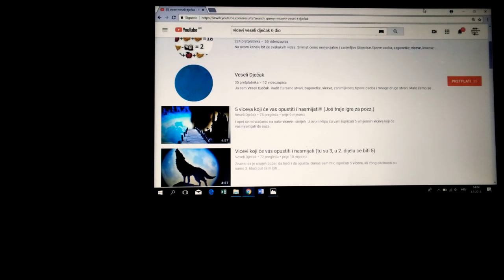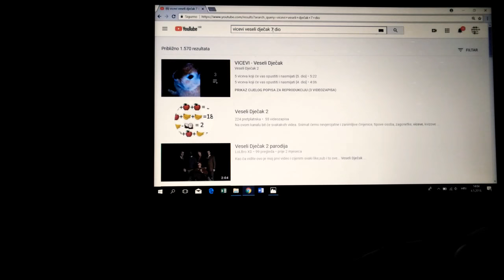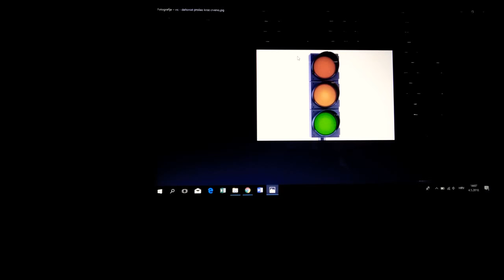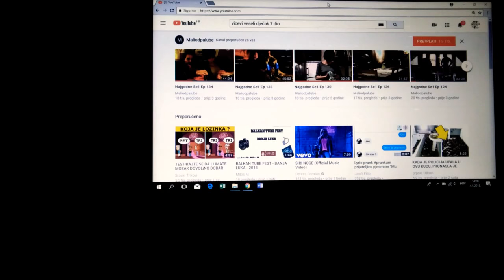VICEVI KOJI ĆE VAS OPUSTITI I NASMIJATI {7. dio}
U ovom videu donosim vam 5 viceva koji će vas nasmijati. Poslušajte ih, a oni će uveseliti vaš dan i začiniti ga smijehom. Ako znate neki vic, pišite u komentare, a ako vam se video svidio ostavite lajk, komentar, podijelite ga i pretplatite se na kanal. Do sljedećeg videa, pozdrav!

Veseli Dječak